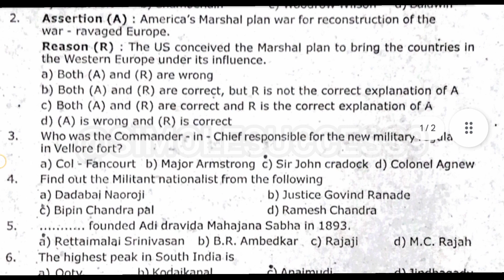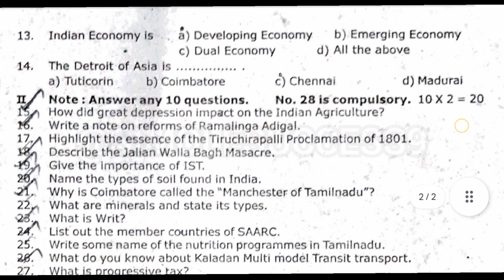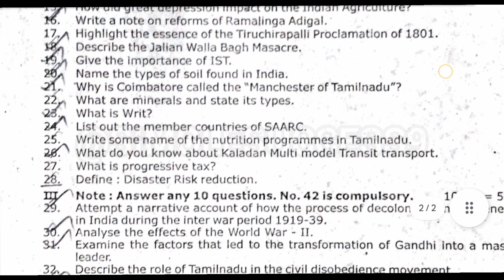10TH HALF YEARLY SOCIAL PAPER - 2022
10th COMMON HALF YEARLY  SOCIAL PAPER-2022
10TH SOCIAL QUESTION PAPER
IMPORTANT QUESTION PAPER
ORIGINAL QUESTION PAPER
LATEST PAPER
REVISE ALL PAPERS IN UPCOMING VIDEOS
BEST OF LUCK GUYS